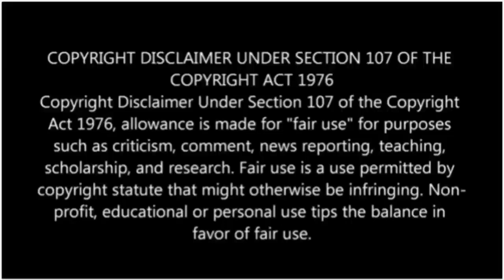Eeramaana Rojaavey Serial Today Promo Vijay Tv